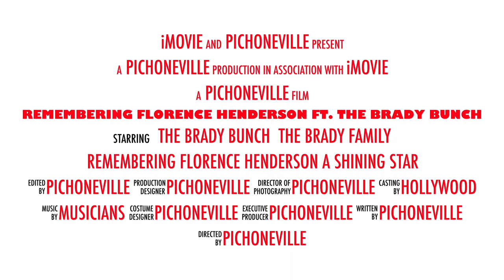Remembering FLORENCE HENDERSON Ft. ~The Brady Bunch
Florence Agnes Henderson was an American actress and singer with a career spanning six decades. She is best remembered for her starring role as matriarch Carol Brady on the ABC sitcom The Brady Bunch from 1969 to 1974. Henderson also appeared in film as well as on stage and hosted several long-running cooking and variety shows over the years. She appeared as a guest on many scripted and nonscripted television programs and as a panelist on numerous game shows. She was a contestant on Dancing with the Stars in 2010. Henderson hosted her own talk show, The Florence Henderson Show, and cooking show, Who's Cooking with Florence Henderson, on Retirement Living TV during the years leading up to her death on November 24, 2016 from heart failure.